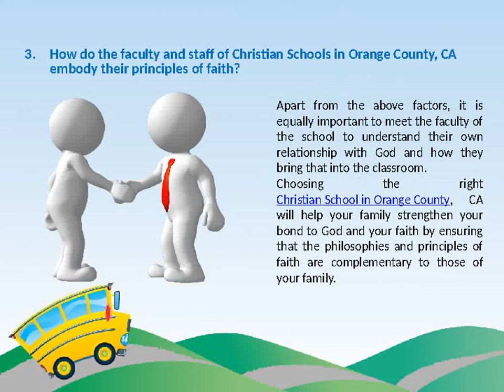Best orange county christian school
Kingdom Life Academy is a non-public Christian school in Orange County CA committed to creating high-quality Christian education reasonable for all families.